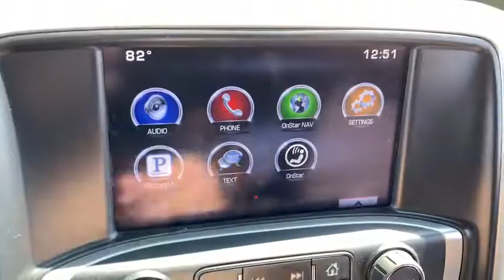2016 GMC Sierra 1500 Dublin, Powell, Hilliard, Columbus, Westerville, OH C1468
Onyx Black Used 2016 GMC Sierra 1500 available in Columbus, Ohio at Dan Tobin Buick GMC. Servicing the Dublin, Powell, Hilliard, Westerville, OH area.
2016 GMC Sierra 1500 SLE - Stock#: C1468 - VIN#: 1GTV2MEC1GZ391093